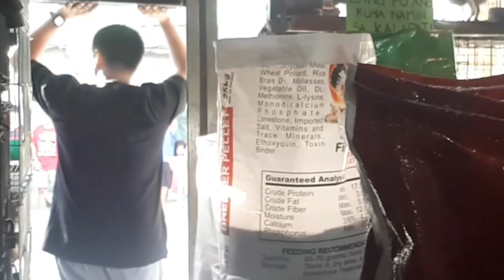SINGKO TV CHRISTMAS SPECIAL... ANG DAMING IPINAMIGAY